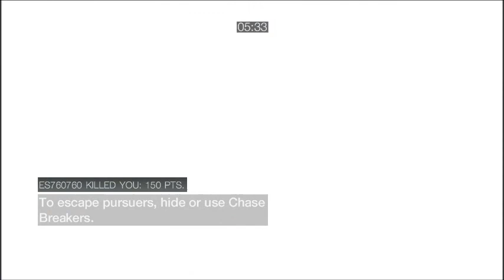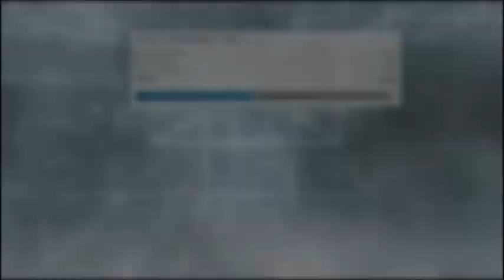Blacksmith Gameplay at MT-ST Michel Night | Wanted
Sledge of Blacksmith